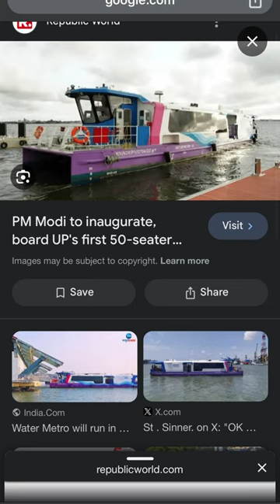RAM MANDIR DEVELOPED WHOOE AYODHYA | AYODHYA RAM MANDIR LATEST UPDATE